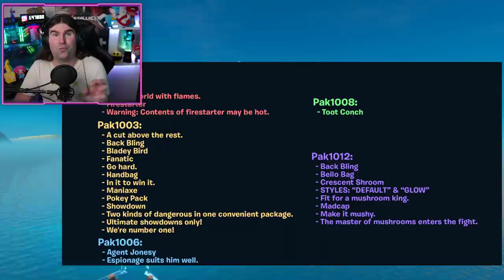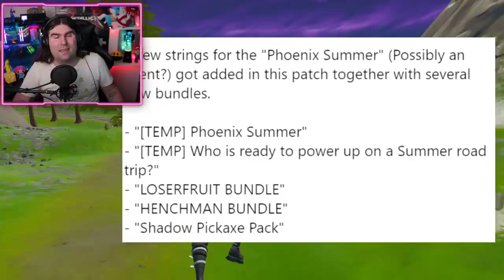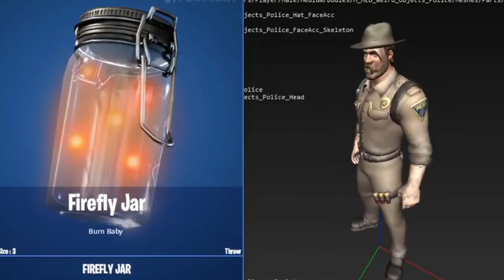*NUOVO*LA RENEGADE RAIDER RITORNA! EVENTO AQUAMAN! INCENDIAMO LE STRUTTURE! (FORTNITE NEWS)